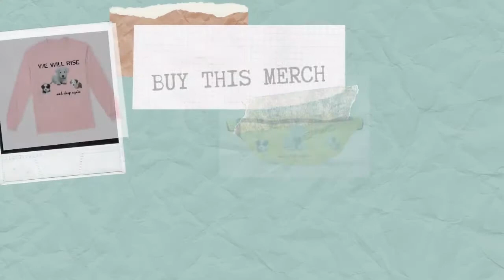Music + Video = Good Vibes (No Copyright)